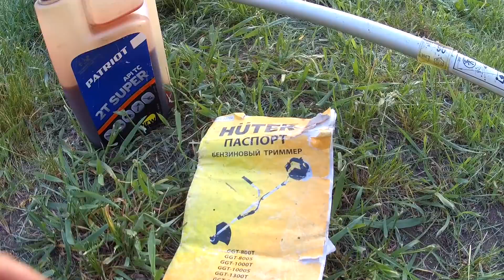🟢ТРИММЕР Huter GGT-1000T служит третий год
Покос травы очень актуален для владельцев частный владений!
В этом видео расскажу о своем триммере который служит третий год!

Друзья вы на авторском канале "Семен Кузнецов"Здесь я делюсь своим опытом в строительстве небольшого дома для своей семьи.

Добро пожаловать на полезный строительный канал "Семен Кузнецов"